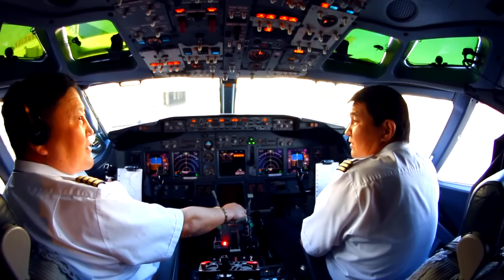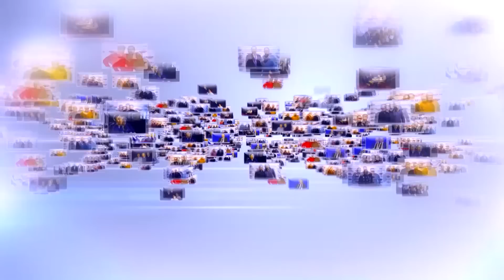100 Асуулт & 100 Хариулт - БНСУ-аас Монгол улсад суугаа Элчин сайд У Сун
100 Асуулт & 100 Хариулт - БНСУ-аас Монгол улсад суугаа Элчин сайд У Сун